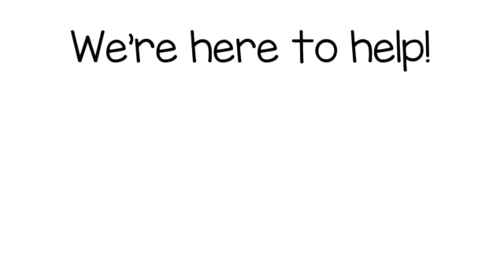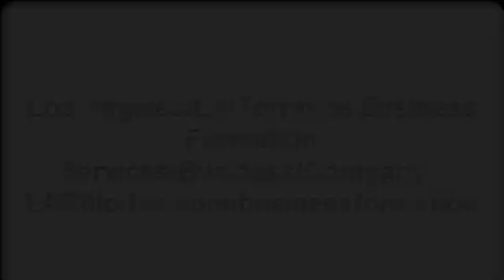Los Angeles/LA/Torrance Business Formation Services/Company - LARolodex.com/businessformation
- Los Angeles/LA/Torrance Business Formation Services/Company